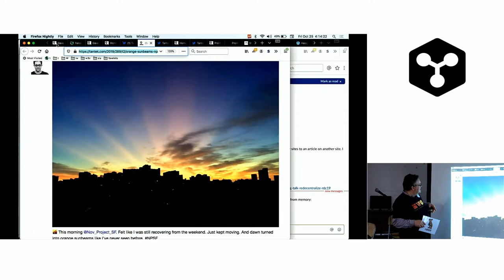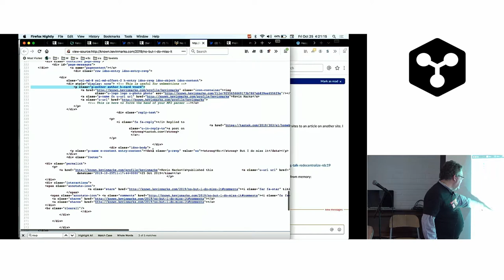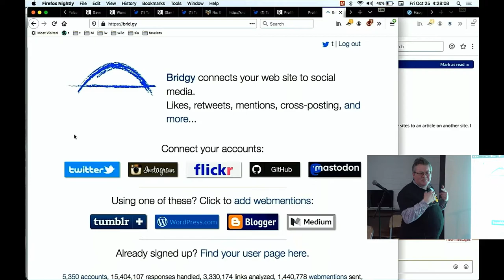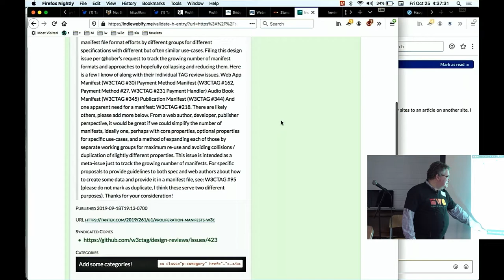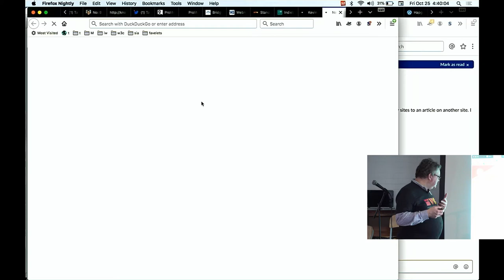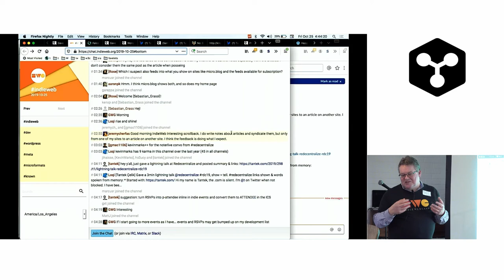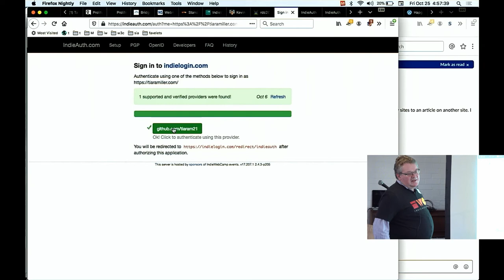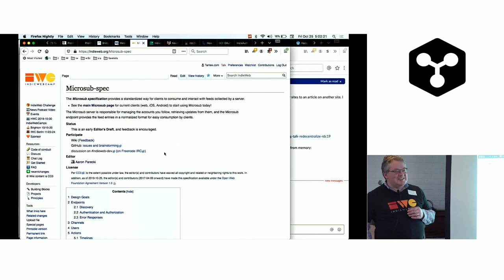IndieWeb - Redecentralize 2019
The IndieWeb is a people-focused alternative to the "corporate web". Your content is yours. You are better connected. You are in control.

Redecentralize Unconference 2019

London, UK